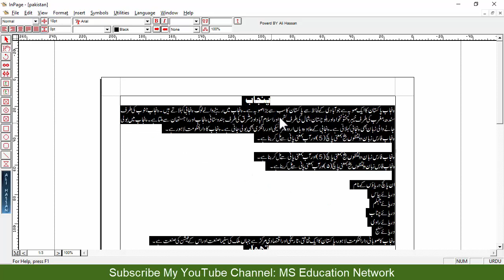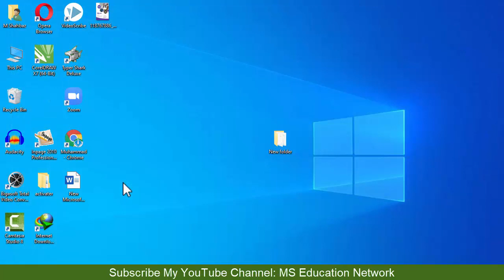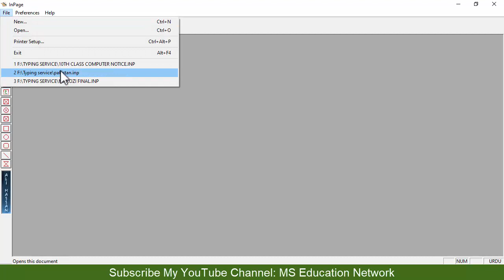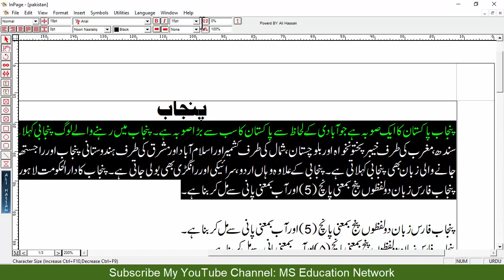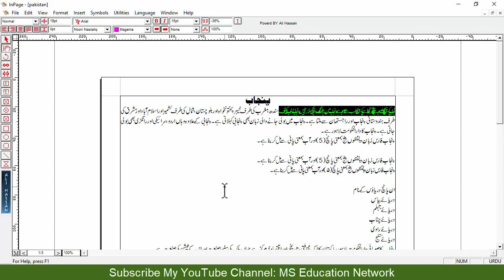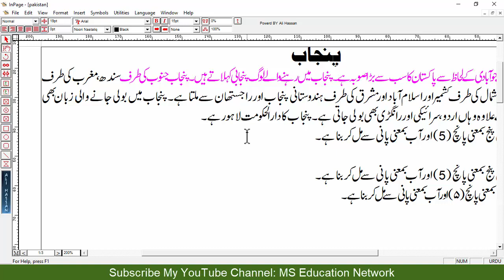#3 Line and Character Space | Basic to Advance Inpage Computer Training in Urdu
#2 Lecture Basic to Advance Inpage Computer Training in Urdu

00:00 Line Spacing
06:56 Character Spacing